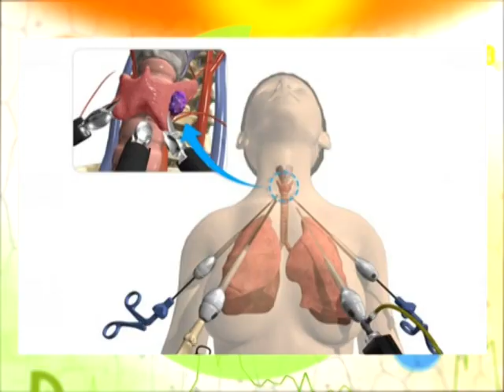Формула здоровьявозможности современной хирургии ФНКЦ ФХМ ФМБА России КБ 123